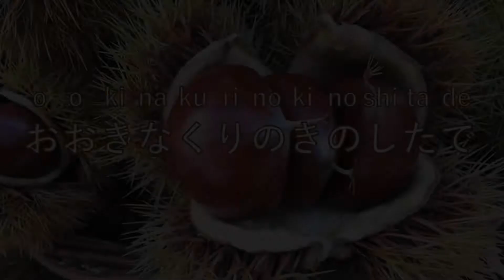【大きな栗の木の下で】＊おおきなくりのきのしたで＊o o ki na ku ri no ki no shi ta de＊Under the big Chestnut Tree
Under the big Chestnut Tree

おおきい(o o ki i)    big
した        (shita)       under
くり        (ku ri)        Chestnut Tree
あなた    (a na ta)    you
わたし    (wa ta shi)me